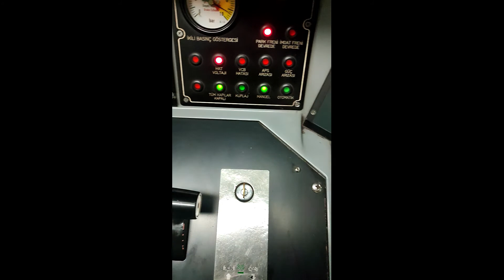Marmaray ve Efsane Videolar İle MAKİNİST GÖZÜNDEN